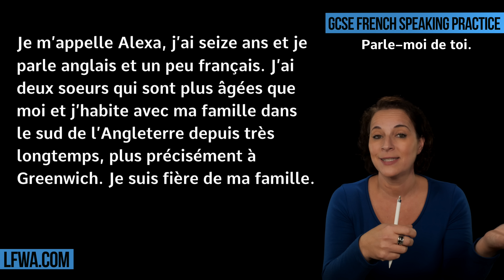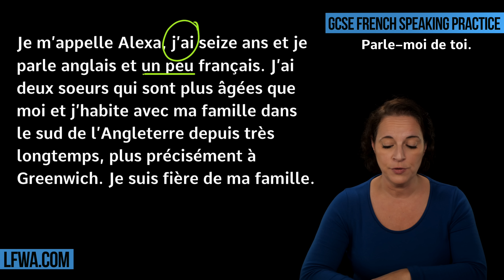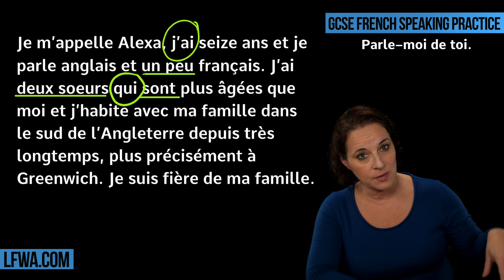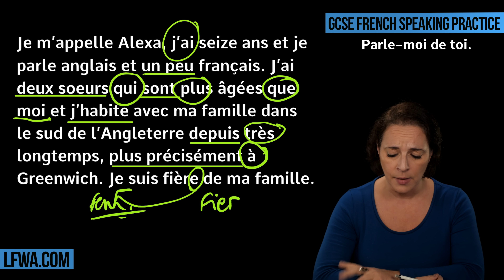GCSE French Speaking: Talk About Yourself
Alexa helps you get TOP MARKS in your GCSE French Speaking Exam! In this video we look at this statement: Parle-moi de toi - Talk about yourself. (AQA Theme 1 - Identity and culture, Topic 1 - Me, my family and friends)

Bisou Bisou 💋

0:00 - 0:40 Intro
0:41 - 1:36 Example GCSE answer
1:37 - 9:39 GCSE French speaking answer explanation
9:40 - 10:09 Top tips
10:10 - 10:22 Outro